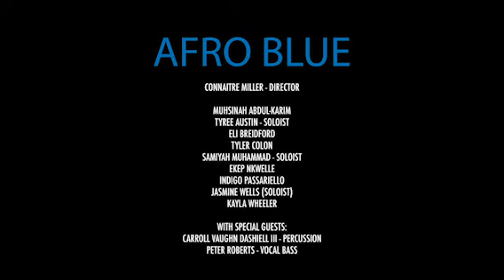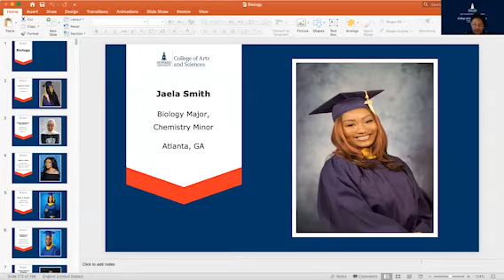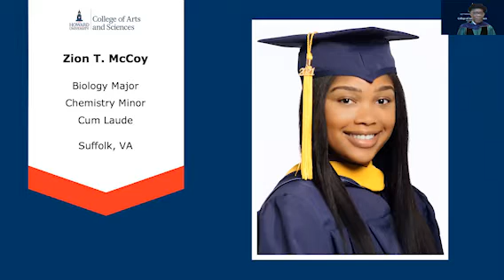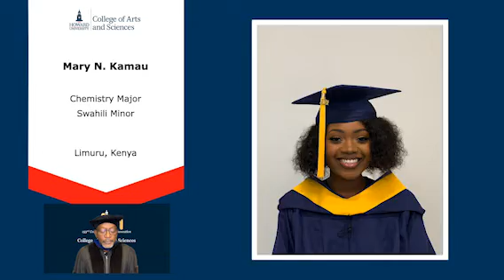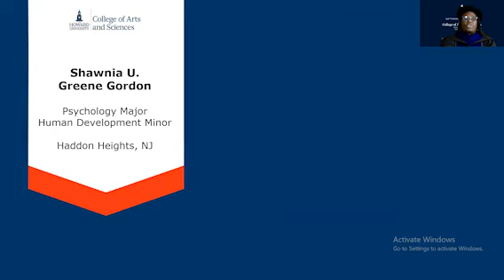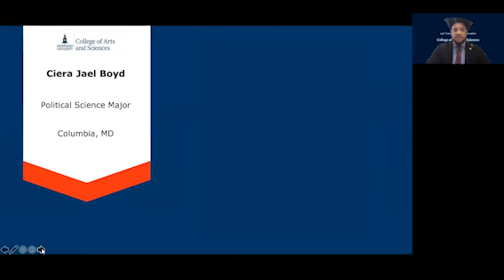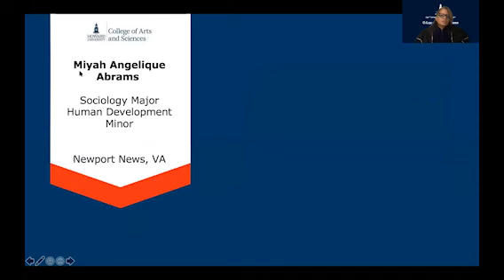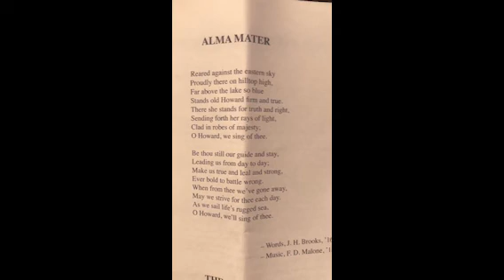College of Arts and Sciences Recognition Ceremony 2021